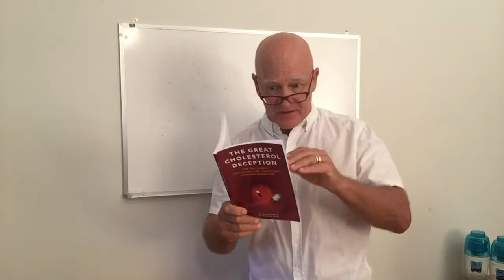The Great Cholesterol Deception. Part 3 Statin Statistics and more lies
Medical statistics are often interpreted incorrectly. Statistical significance does not mean the drug is effective and the use of relative statistics instead of normal statistics is confusing. Relative statistics is a comparative number not an absolute number. Even if a drug only help one out of 100 more than no drug it can still reduce the relative risk by 50%. If this is confusing watch the video for more clarity